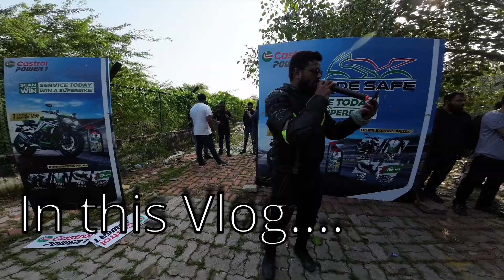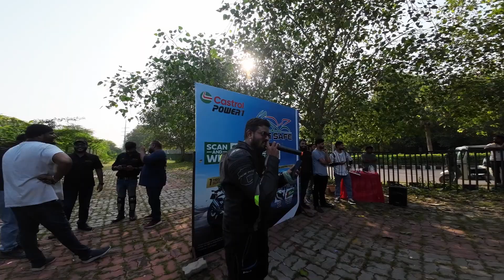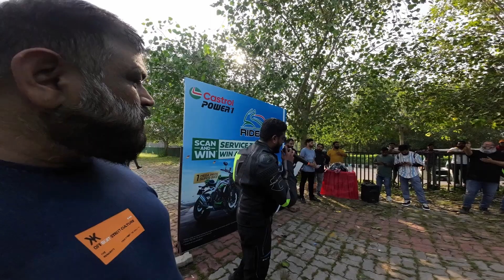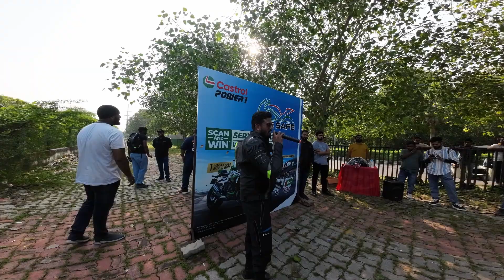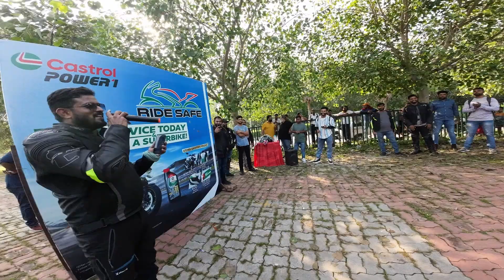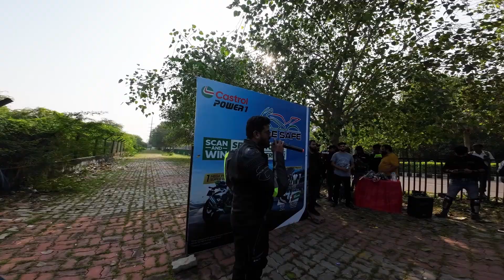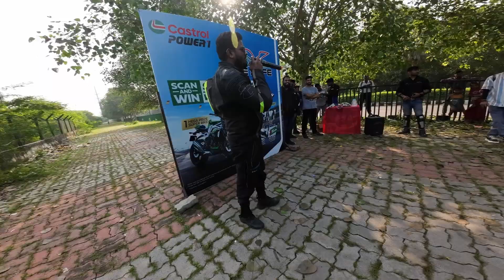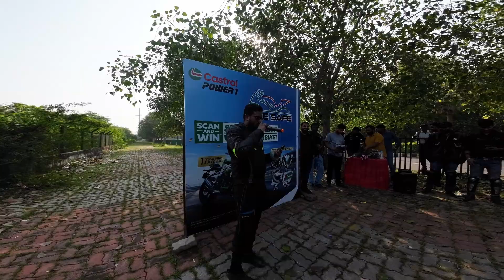Castrol Oil Big Event Coming to Lucknow -Part 2 | REV IT WITH NAWAID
REV IT WITH NAWAID presents
Part 2 of Castrol event planning meetup.
Castrol Oil Big Event Coming to Lucknow. Something big is about to happen for Lucknow riders.